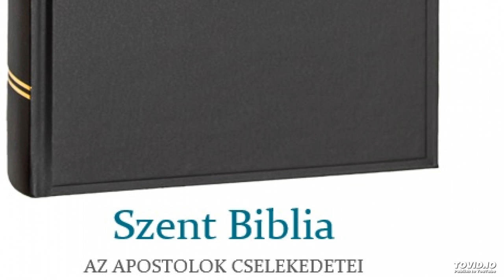Szent Biblia – Az Apostolok Cselekedetei 27.